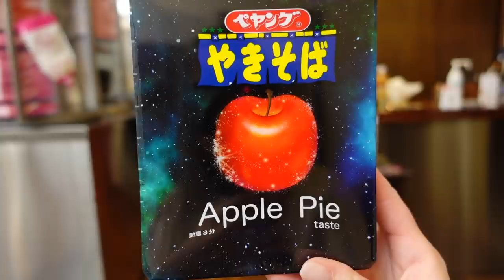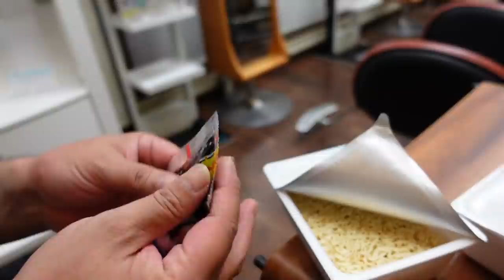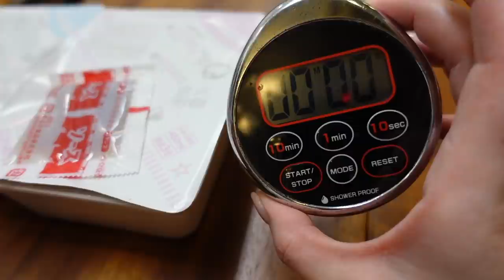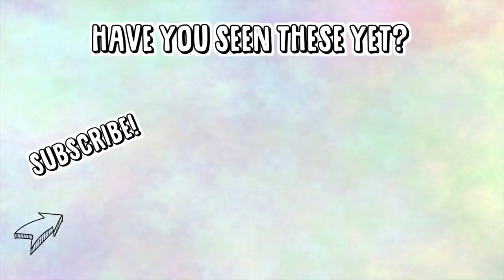Japan Released APPLE PIE Flavour Instant Noodles 🍜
Japan released APPLE PIE flavoured instant noodles recently - so we had to try them.